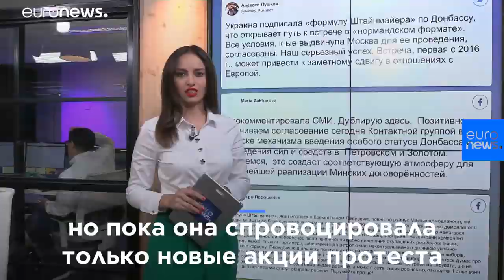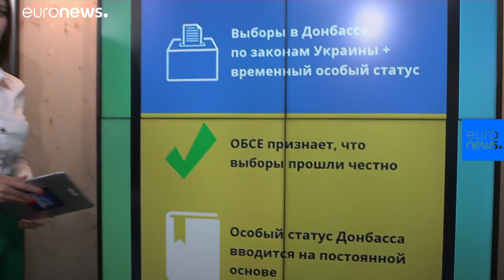Формула Штайнмайера - путь к миру или к войне?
На Украине формулу Штайнмайера называют предательством, в России – компромиссом. Почему Киев спустя несколько лет одобрил этот план? Для кого он выгоден? И почему эта формула может привести к новой войне?…